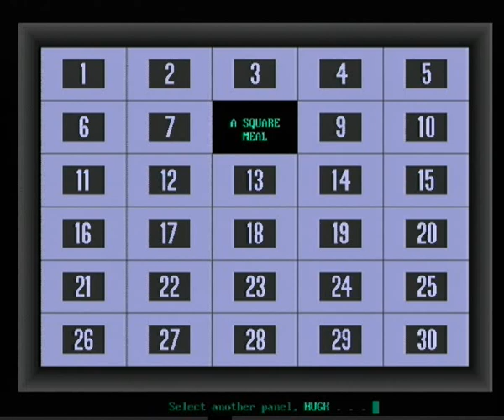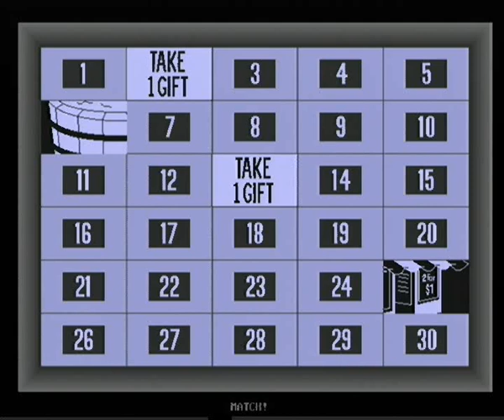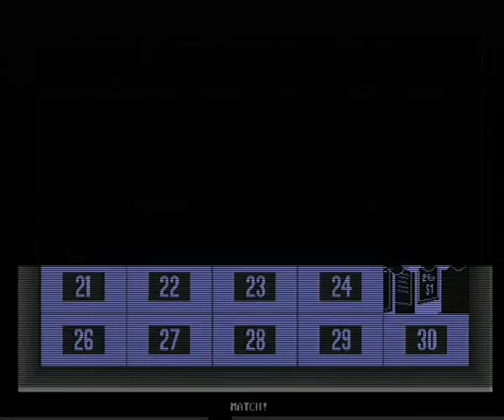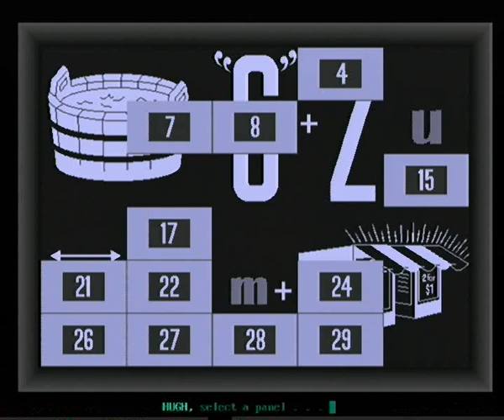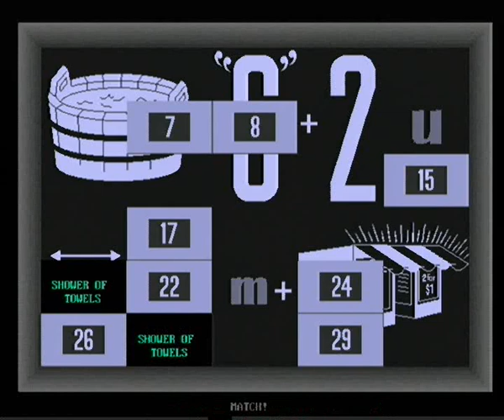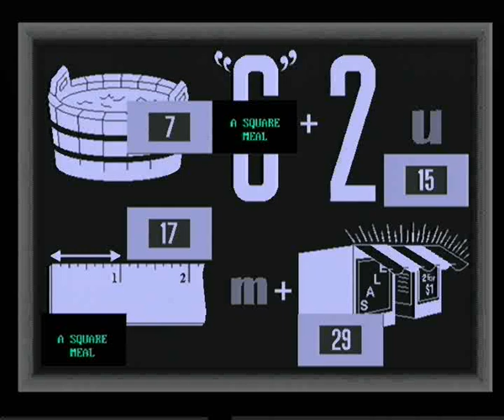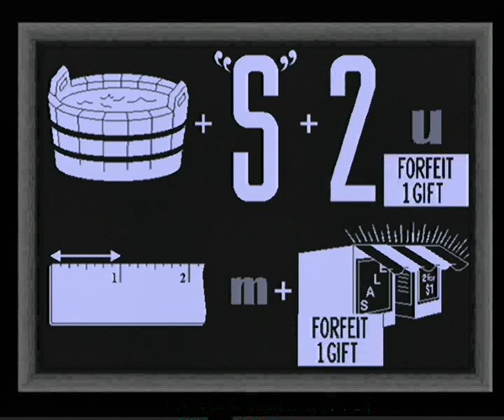My Concentration PC Game #288